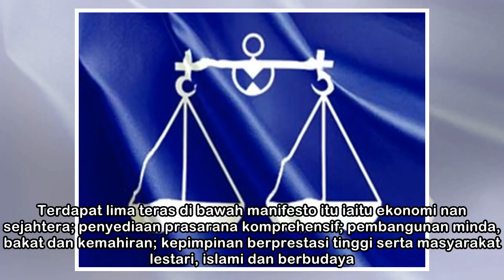Lima teras Manifesto BN Johor 2018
(Ubah saiz teks) JOHOR BAHRU - Pengerusi BN Johor, Datuk Seri Mohamed Khaled Nordin melancarkan Manifesto BN Johor 2018 bertemakan Team Johor Untuk Dekad Baharu: Tawaran Masa Hadapan. Terdapat lima te...